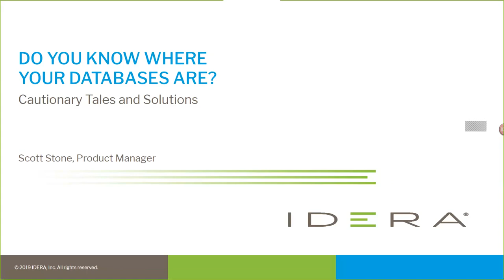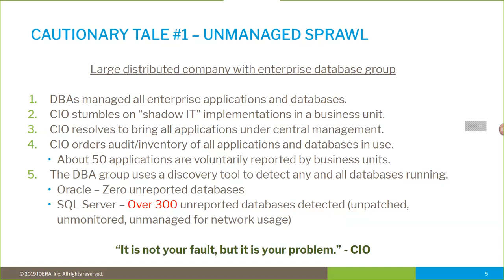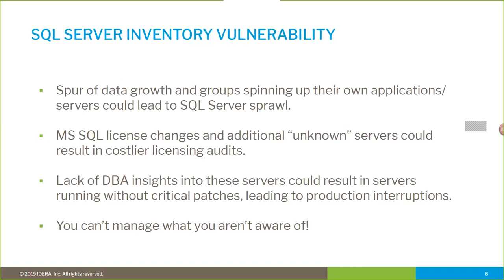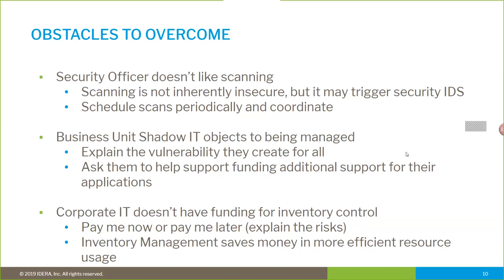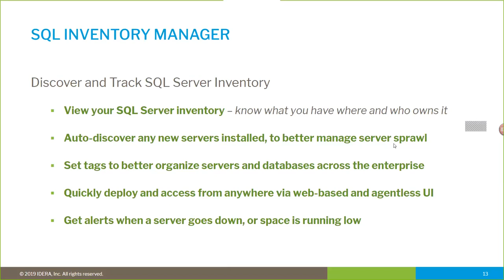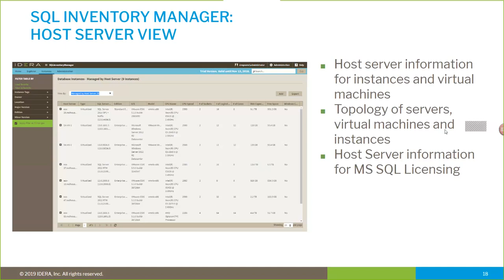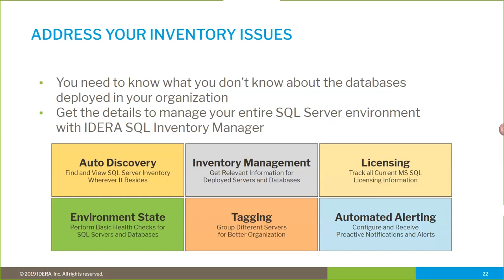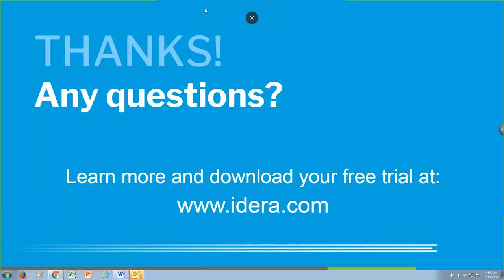Webinar: Do You Know Where Your Databases Are?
IDERA’s Scott Stone discusses the concerns and considerations for managing a diverse database environment. View more DATAVERSITY webinars